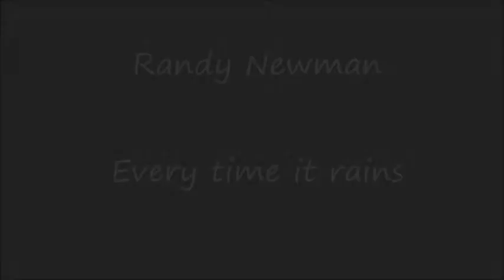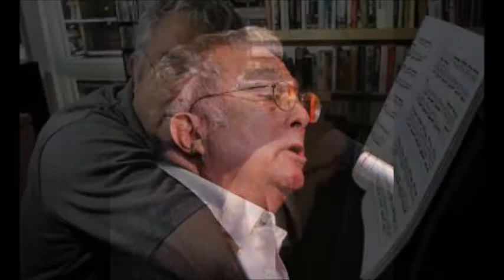Randy Newman - Every time it rains